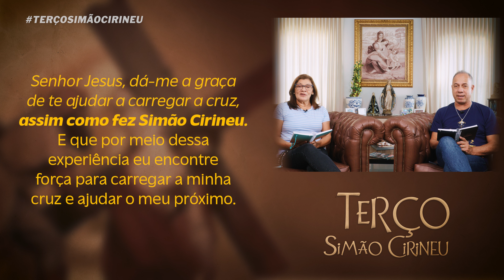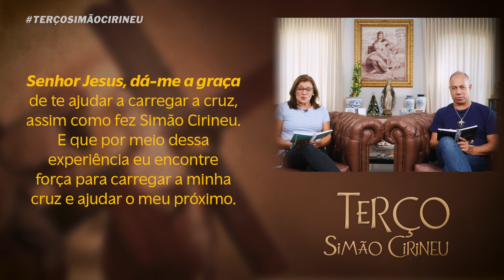Terço Simão Cirineu | Dunga e Néia | 28/07/24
"Que o sangue de Cristo cubra a minha casa"

Devoção a Simão Cirineu nasce com a intenção de rezarmos uns pelos outros. E juntos podermos nos ajudar com nossas cruzes, sempre intercedendo para com aqueles que amamos e os pedidos que trazemos no coração.